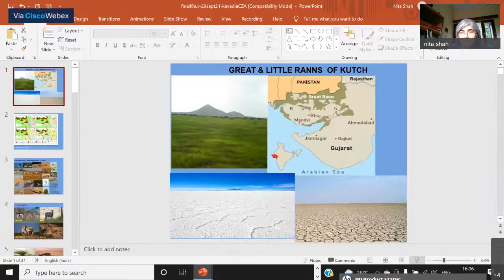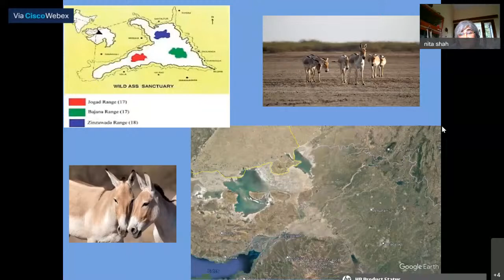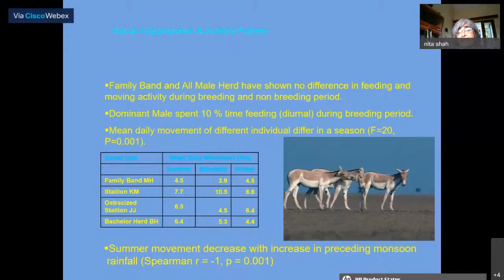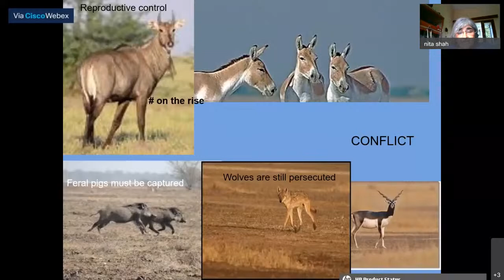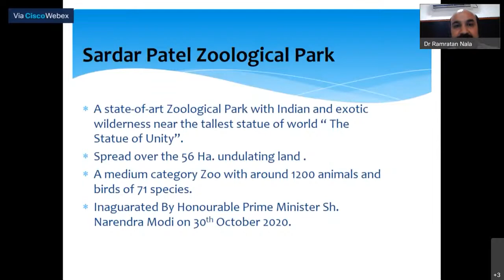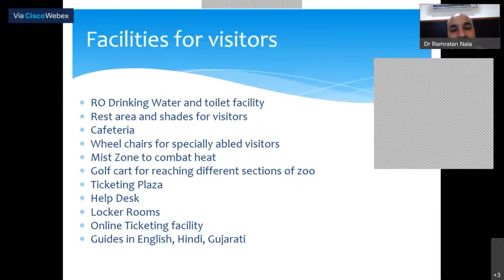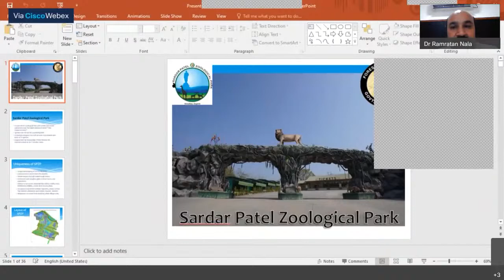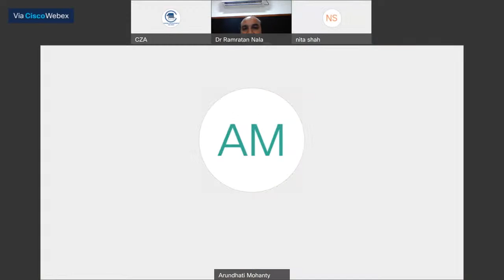Expert Talk -- Indian Wild Ass - September 29, 2021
Week 29:
Species: Indian Wild Ass
Zoo: Sardar Patel Zoological Park, Kevadiya, Gujarat